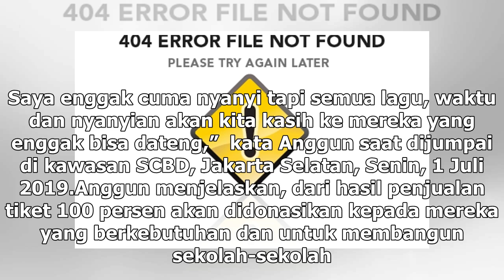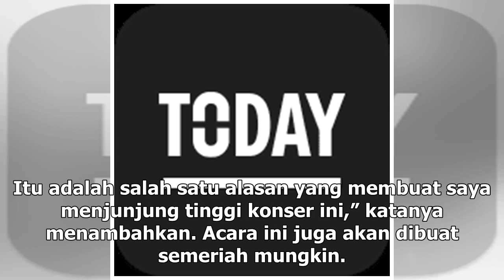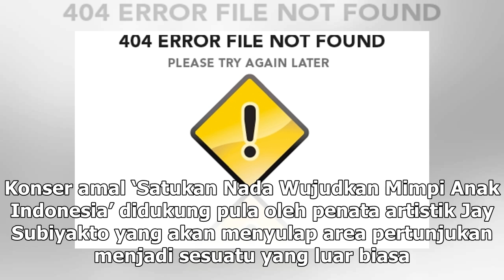Manis Studio | Anggun C Sasmi Gelar Konser Sekaligus Galang Dana untuk Korban Tsunami - VIVA